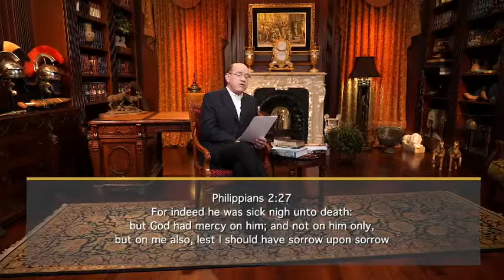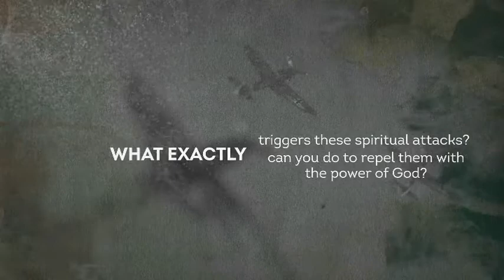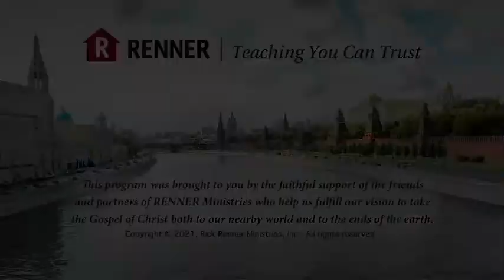Rick Renner 11/19/2021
Message: Attacks Against Your Health